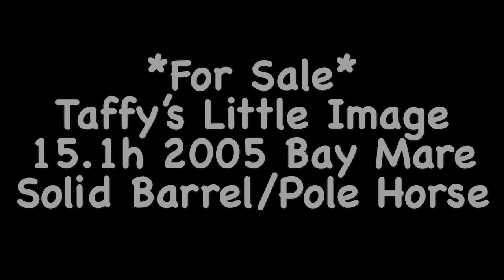Taffy’s Little Image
~For Sale~
15.1h 2005 Bay Mare
Finished Barrel/Pole Horse and is extremely consistent